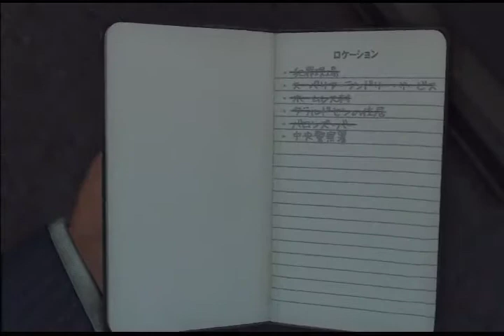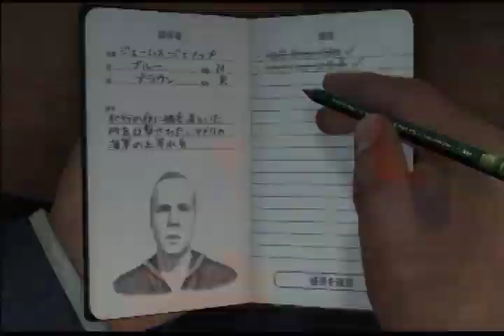【LAノワール】期待の新人刑事 part31